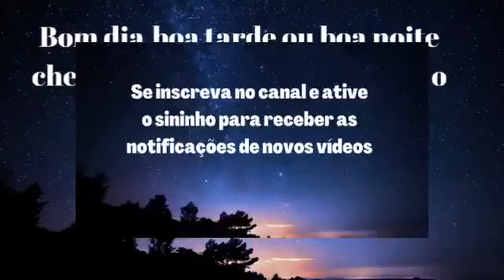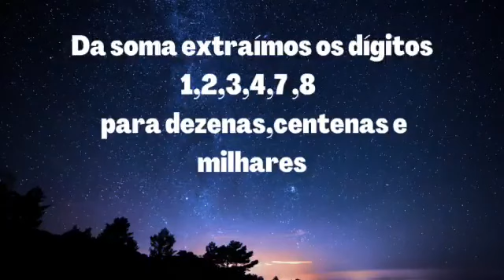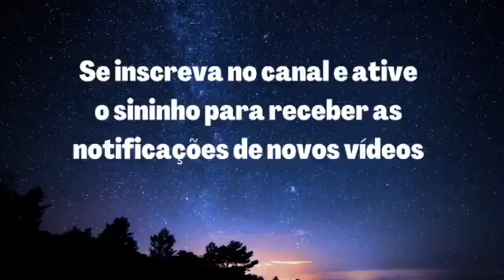LUCIANO MARKS PALPITES E DICAS DO JOGO DO BICHO VALENDO PARA O DIA 25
*Bom dia,boa tarde ou boa noite chegando com os palpites  para o dia 25 que é o dia de:*

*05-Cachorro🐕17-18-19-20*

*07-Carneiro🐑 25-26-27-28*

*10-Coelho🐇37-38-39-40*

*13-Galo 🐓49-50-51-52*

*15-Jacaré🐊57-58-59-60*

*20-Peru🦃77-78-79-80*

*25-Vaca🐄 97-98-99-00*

*25+3=28*
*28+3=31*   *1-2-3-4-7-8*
*31+3=34*
*34+3=37*

*Da soma tiramos dezenas,centenas e milhares com os dígitos 1,2,3,4,7,8*

*EXEMPLOS:*

*2713,2173,7871,2387*
*2378,3282,3826,3328*
*4727,7282,2827,8234*
*2748,8284,7232,3728*

*11,12,13,14,17,18,21,22*
*23,24,27,28,31,32,33,34*
*37,38,41,42,43,44,47,48*
*71,72,73,74,77,78,81,82*
*83,84,87,88*

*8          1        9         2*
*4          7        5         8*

*Da cruz tiramos centenas e milhares*

*5847,1783,5752,7475,7471*
*1487,8849,7549,7454,8574*
*4798,7587,4258,7897,3978*
*4758,8185,8192,1795,8719*

   *LUCIANO MARKS*😎